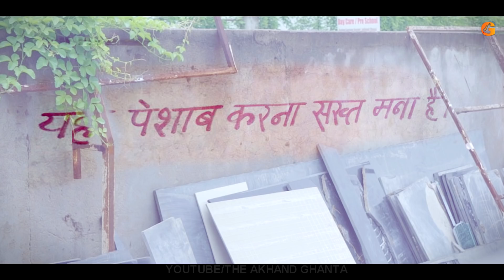Swachhta Hi Seva Movement | Heart touching Video I Swachh Bharat Abhiyan I Modi ji I Clean India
This Short heart touching Video is specially made for this Independence day 2018
Let's take a pledge of SwachhBharatAbhiman by participating in SwachhBharatAbhiyan &
Let's be the part of Swachhta ki Azaadi campaign

Special thanks to Prime minister Shri Narendra Modi ji for this great initiative of swachh bharat abhiyan - a step for making our India BHARAT clean .

72nd Independence Day celebration of Azaad bharat , Azaad desh

Written, Directed & Editing

Harsh Namdeo

Story & Cinematography
Anirudh Chouthmol

Production Design
Pooja Choubey

Prodution Manager
Shubhra Namdeo
Shikha Namdeo

Asst. Direction
Sarvesh Namdeo

Production Asst.
Keshav Singh
Ravi Jatav

Media Manager
Sourabh Sanghi

Casting
Anya Shakalya
Tanishka Hatwalne
Ashwin Ramoshi
Kushi Choubey
Vihaan
Miraj
Shaswat Bundela
Ananya Namdeo

Special Thanks
Vihaan Drama Works
Ambikesh Namdeo
Vishal Hatwalne
Ashish Ji

Just sharing the data of the online searches for Independence day -

Happy Independence Day 2018: Wishes, WhatsApp Messages, Whatsapp status, Images, Quotes To Share On 15th August | 15 august special desh bhakti songs | 15 august 2018 deshbhakti songs | 15th august songs list | 15 august desh bhakti songs download | 15 august song lyrics | 15 august video songs download | 15 august song video | 15 august dance songs list | 15 august movie song | patriotic songs Independence Day | Independence Day song | Desha Bhakti Geet 15 august 2018 | Patriotic Bollywood Songs | Independence Day Popular Patriotic Songs | mp3 desh bhakti songs list | Dil diya hai jaan bhi denge | Independence day 2018 whatsapp status | Whatsapp status video | Deshbakti whatsapp status | Indian independence day | Independence day whatsapp status | Heart touching whatsapp status | Swatantrata diwas whatsapp status | Patriotic whatsapp status | freedom day whatsapp status | Sandese aate hai | maa tujhe salam song | yeh Jo desh hain mera | aye watan | hum honge kamyab | suno gaur se duniya walon | mere desh ki darti sona ugle | Bharat ka rehnewala hoon | yeh Desh hai veer jawano ka | mere rang de basanti chola | sare jahan se acha | apni azaadi ko hum old songs | aisa des hai mera | maa tujhe salaam | chakhde india | rang de basanti | sarfaroshi ki tamanna | ab tumhare hawale watan sathiyo Independence Day 2018: PM Narendra Modi Addresses the Nation From Red Fort , PM Modi at 72nd Independence Day Celebrations at Red Fort, Delhi , 72nd Independence Day Celebrations , Red Fort

Ye sara kuch sab search karte hain - Gaane sunkar , whatsapp status daal kar , social media Independence day posts daal kar hum jashn manate aaye hain aur manana bhi chahiye

lekin sath he sath - desh ko behter banane k liye bhi kuch kaam karne chahiye
Jaise desh ko swachh banana aur gandgi se azaadi dilanaa!

15 august 2018